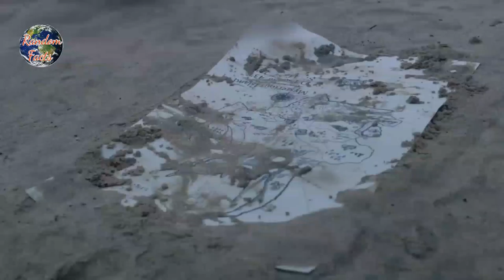5 सबसे खतरनाक और रहस्यमय आइलैंड Most MYSTERIOUS Islands On Earth || By-Random Facts Hindi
5 सबसे खतरनाक और रहस्यमय आइलैंड Most MYSTERIOUS Islands On Earth || By-Random Facts Hindi

Islands throughout the world that are shrouded in mystery. There are many strange islands of the world to visit in 2021. Besides, this island is home to the golden lancehead, which is considered to be one of the most venomous vipers in the world. During the Civil War a group of Union soldiers and two Confederates escape the stockade using a hot air balloon and end up on a strange Pacific island.

Here Are 5 Of The Most Mysterious Islands in The World.

1. Bermeja island
2. Nicolo zeno
3. Sargasso sea
4. Bouvet Island
5. Pig Beach

Most scary Islands You NEVER Want To Visit

Powered by: Random Facts Hindi

All information in this video is based on Internet data. This YouTube Channel does not claim on the truth of the information Provided. Some of the Pictures and videos in this episode are for examples only. Please comment and tell me if you found this video interesting.